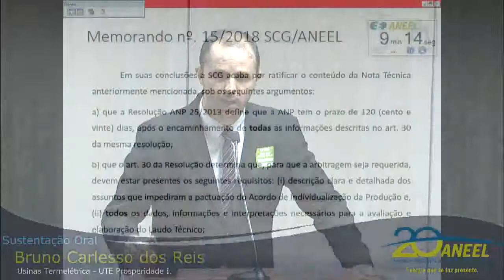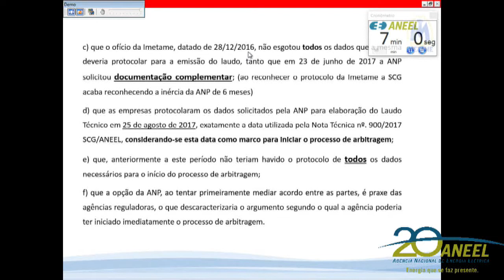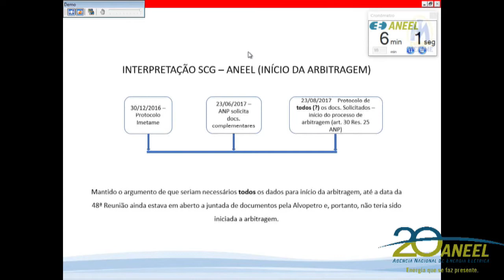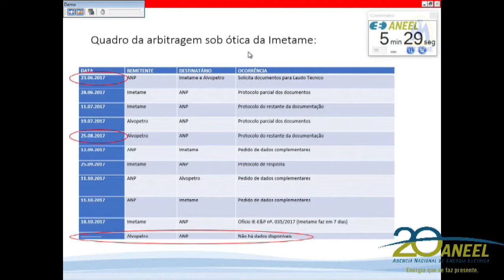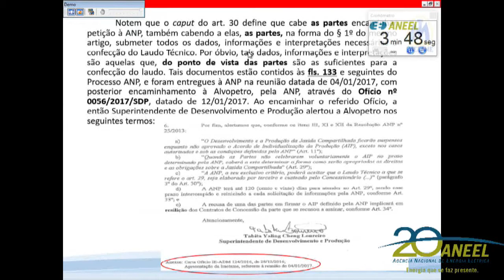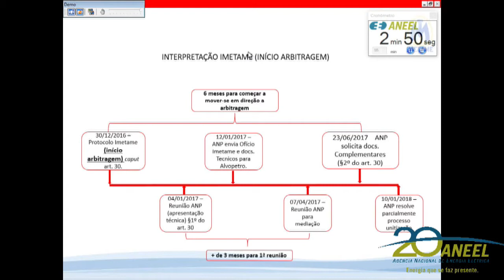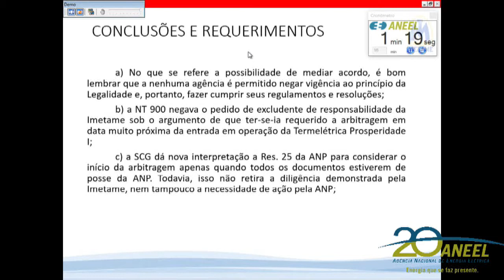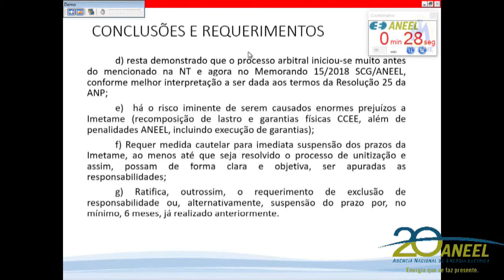Item 8 - 3ª Reunião Pública Ordinária ANEEL 06/02/2018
Item 8. Processo: 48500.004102/2015-84 Assunto: Excludente de responsabilidade por atraso no suprimento referente à Usina Termelétrica - UTE Prosperidade I. Diretor-Relator: Tiago de Barros Correia